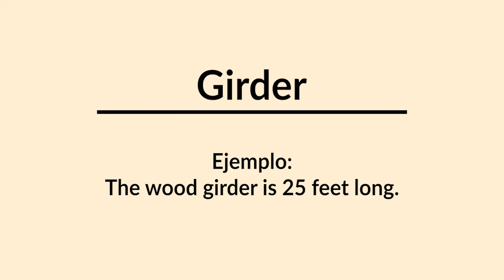1-Word Challenge #10 - Girder | Edith Yanez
Aprenda palabras de la construcción en Inglés. Palabra de hoy: Girder